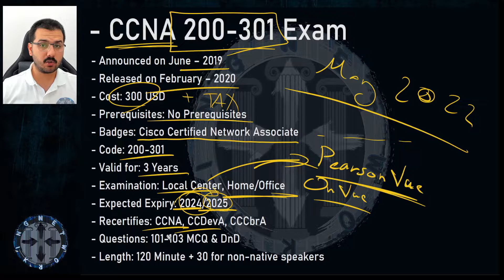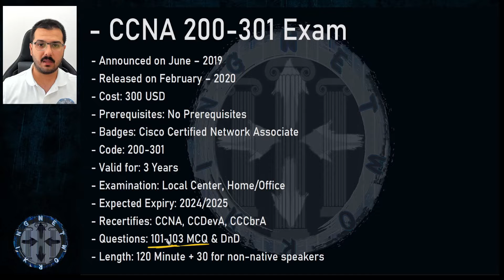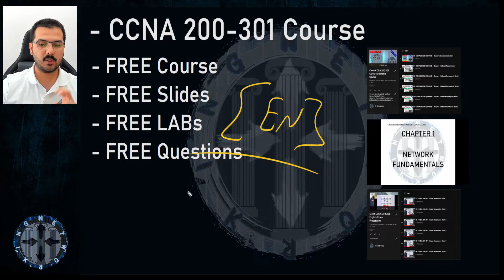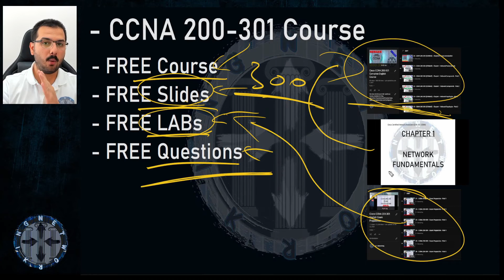How to Pass the famous CCNA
A detailed introduction about the famous Networking certificate of:
- Cisco CCNA
with details about the exam
resources
and how to prepare for FREE to book your seat

0:00 Introduction
2:00 Exam Details
5:00 FREE Resources